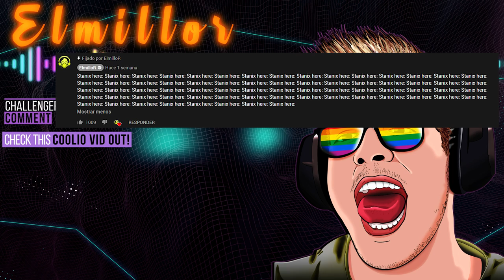CHALLENGER DEL LOL JUEGA DOTA POR PRIMERA VEZ!!! - ElmiilloR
Fétidos espero que os haya gustado mi primera experiencia jugando al Dota siendo challenger en el LOL

- cada dia de 15:00 a 22:00

ElmiilloR

Challenger LOL player plays dota for the first time